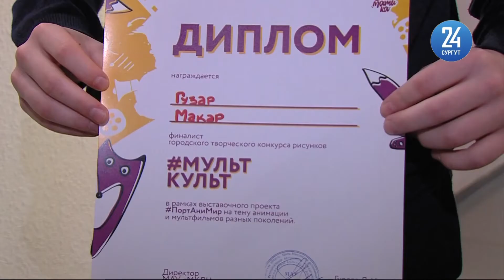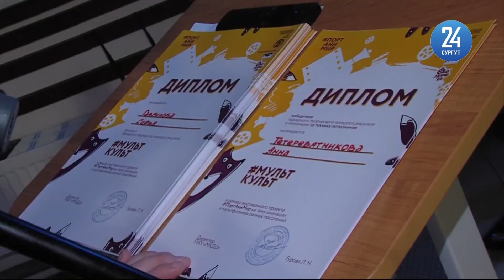В Сургуте открылась выставка "ПОРТАНИМИР"